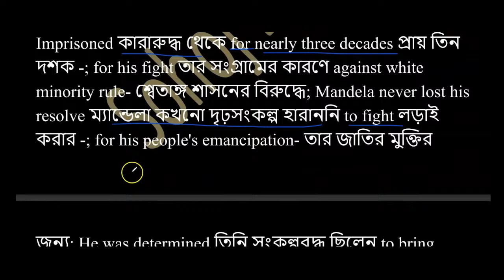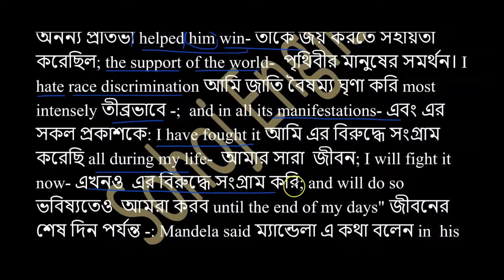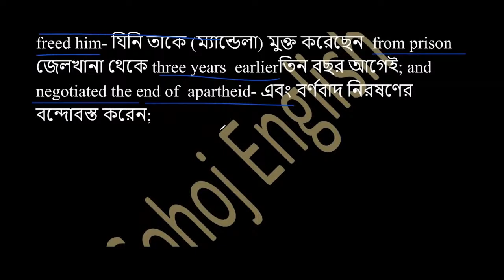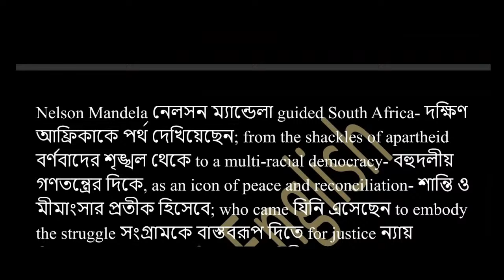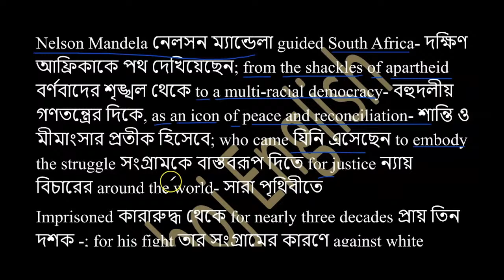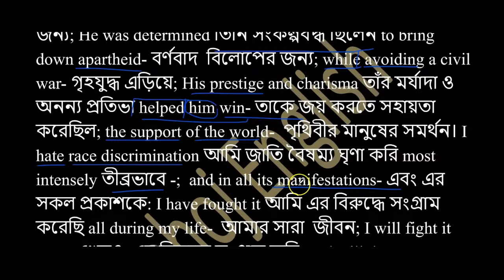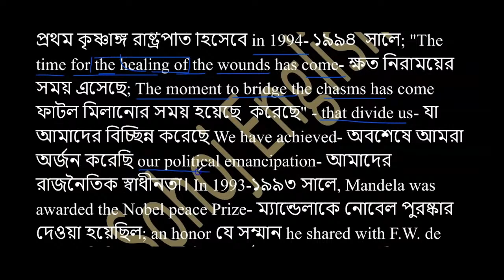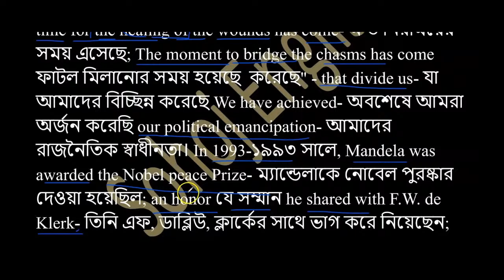Short Suggestion For Hsc 2024"Most Important Passage for HSC: Nelson Mandela"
Welcome to "Most Important Passage for HSC: Nelson Mandela" YouTube channel! Dive into the profound wisdom and impactful messages of Nelson Mandela, curated specifically to aid HSC students in their exam preparations. This channel is your go-to resource for dissecting crucial passages, understanding their historical significance, and gaining valuable insights to excel in your studies. Through detailed analyses, engaging discussions, and expert commentary, we aim to make learning an enriching and fulfilling experience.